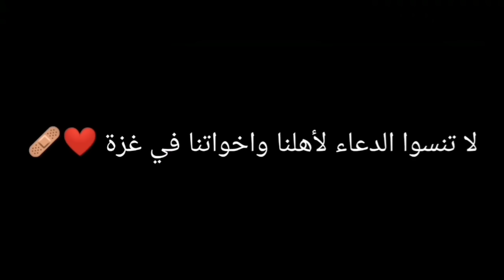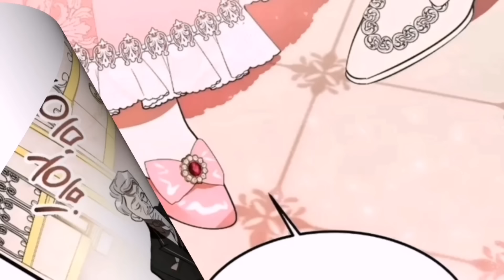بنت كيوت بيقنعها الخادم الخاص فيها انه بيحبها وبيغدر فيها فتتزوج سيده كانتقام❤️🔥|حكاية ايانا القسم 2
قصة المانهوا : سقوط عائلة نبيلة. وفتاة تخاطر بحياتها سعياً للانتقام. “سيدة أيانا.” كان هناك فارس كان بجانبها لمدة 13 عاما. الشخص الذي يتبادر إلى ذهنها قبل أن يتم إبادة عائلتها. لقد خاطر بحياته من أجلها، وعانى من الجراح والجوع، وأعطاها كل شيء. وهو الآن ينظر إليها وهي تنتظر إعدامها بابتسامة فرحة. “من فضلك أريني قصة ممتعة أخرى هذه المرة يا سيدتي.” فابتسم الشيطان ومد يده فأخذتها الفتاة. “أتمنى أن تحصلي على النهاية التي تريدينها في القصة القادمة يا سيدتي.”

انميات 2021
حكايه ايرين هجوم العمالقه
بتاع انمي
انمي رومانسي
انمي مدرسي
انميات رومانسيه
انميات حب
انمي كلاود
انمي بنات
انميات
بتاع انمي
انمي فاي
انمي حزين
انمي يوغي
انمي ياهاري
انميات اسطورية,
انميات رومانسية مدرسية,
انميات مدرسية,
انميات جديدة,
انميات مجمعة,